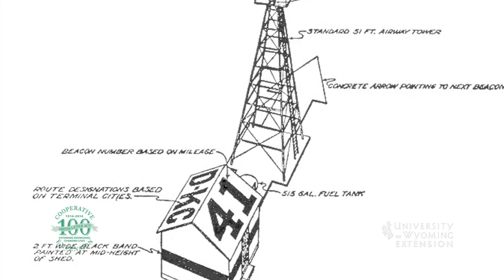Airmail & Airway Beacons in Wyoming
From Native American trails to the interstate highway system Wyoming has been an important part of transcontinental travel history in the US. A little known transportation corridor that spanned our state was the US Airmail System. Evidence of this flyway is still visible on the landscape today.